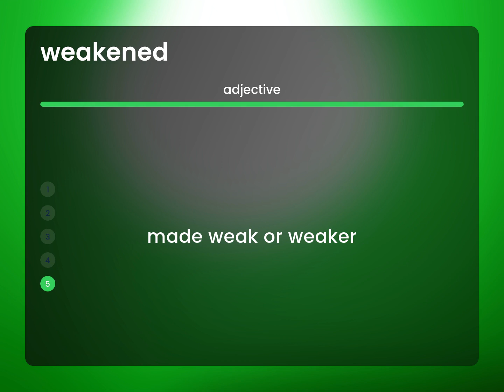Weakened | definition of WEAKENED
What does WEAKENED mean?

Susan Miller (2023, February 28.) What is Weakened meaning?